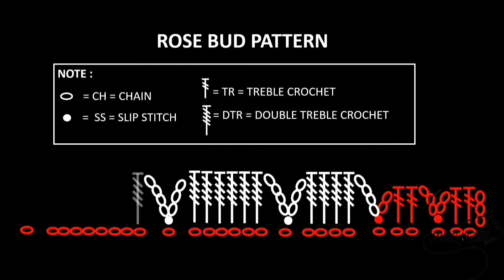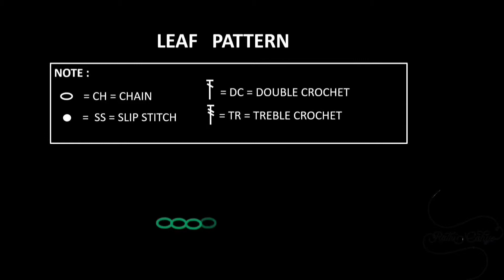bros rajut mawar kuncup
Bross rajut mawar kuncup ini mudah membuatnya..
Pilih kombinasi warna sesuai kebutuhan kita..